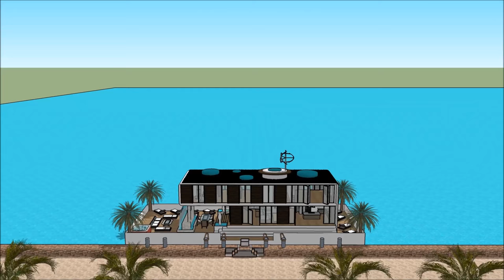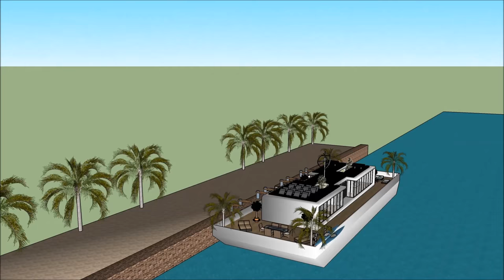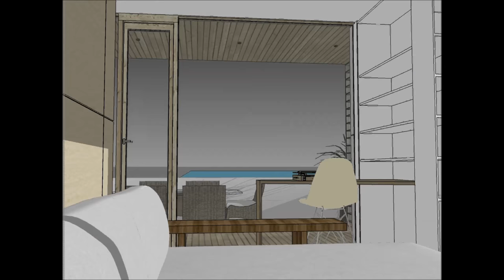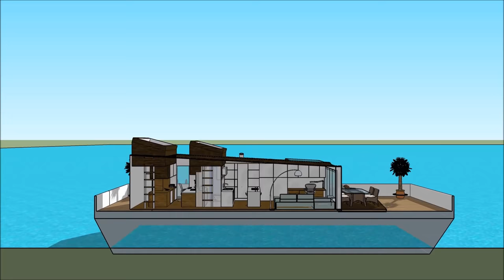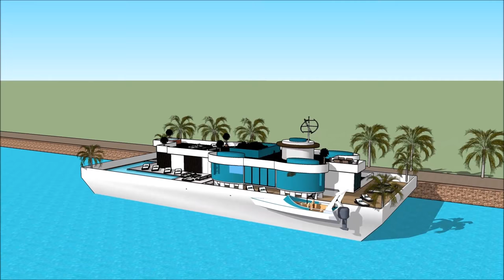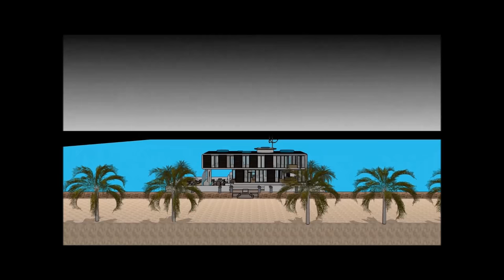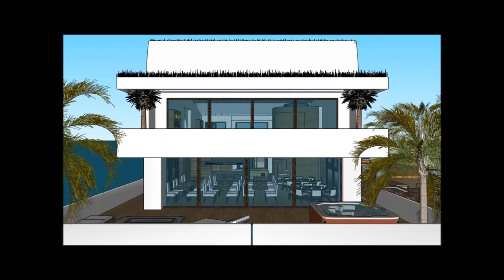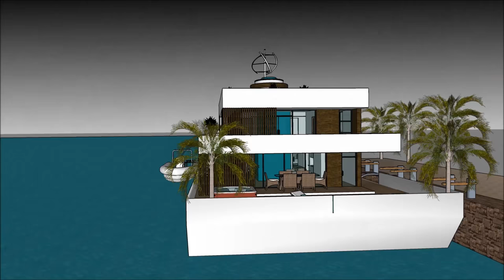فلوتينغ هاوس فيلا أمستردام في هولاند أراب أبو دابي لندن نيو يورك ترف الفلل العائمة في هولندا أراب أب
يتم إجراء فلوتينغ هاوس فيلا أمستردام في هولاند أراب أبو دابي لندن نيو يورك ترف الفلل العائمة في هولندا أراب أب للحفاظ على نوعية الحياة

فلوتينغ هاوس فيلا أمستردام في هولاند أراب أبو دابي لندن نيو يورك ترف الفلل العائمة في هولندا أراب أب يتضمن بارجة تصميم بارج جاهزة للمستخدم باهظة لاستئجار البارجة المركب

و
 فلوتينغ هاوس فيلا أمستردام في هولاند أراب أبو دابي لندن نيو يورك ترف الفلل العائمة في هولندا أراب أب لديها ثلاثة خطط مستوى مع الطابق السفلي تحته، والتي تتكون من جميع المرافق اللازمة